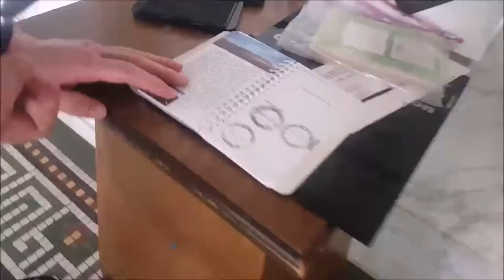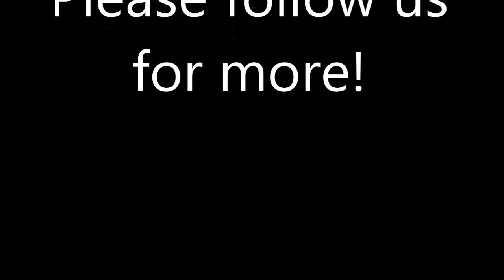Hot Springs and Hot Chicken on a Cold Day in Arkansas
We tour across Arkansas, first stopping at Hot Springs National Park, then getting some Nashville Hot Chicken in Fayetteville.